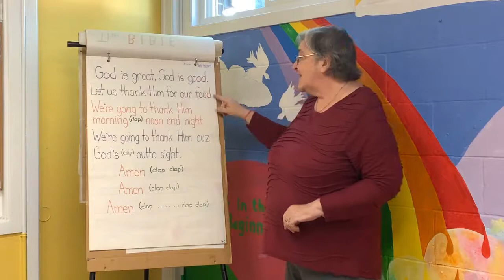2021 10 10 Gods Garden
Sunday School from St. Thomas Anglican Church, Stittsville, ON

If you would like to be added to the email list for weekly lessons and crafts, please drop a line to